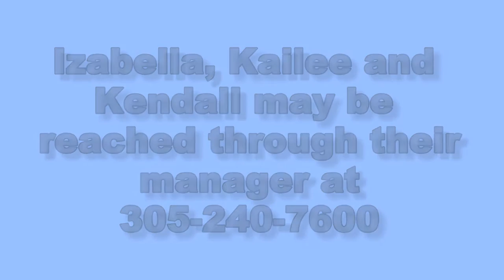Izabella Hernandez announces new Co-Hosts of KidZone on SeeMyBeach.com!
Izabella Hernandez, host of KidZone on SeeMyBeach.com and Founder of HelpEndAllLitter.org welcomes her new Co-Hosts, Kailee and Kendall. Kailee and Kendall will be filming kid friendly videos in the Florida Keys and representing SeeMyBeach.com.